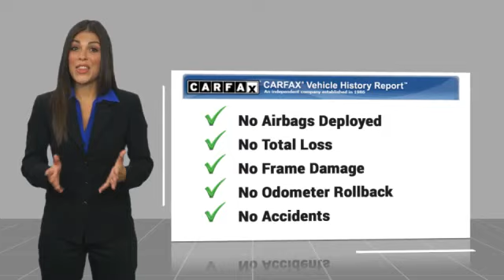2023 Mercedes-Benz CLA CLA 250 Minnetonka Minneapolis Wayzata,MN 6559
Sears Imports
13500 Wayzata Blvd

10.25 Digital Instrument Cluster, 10.25 Media Display w/Touchscreen, AMG Body Styling, AMG Line, Auto-Dimming Rearview & Driver-Side Mirrors, HANDS-FREE ACCESS, Heated Front Seats, Heated Steering Wheel, Illuminated Star (DISC), KEYLESS GO, LED Logo Projectors (DISC), Multifunction Sport Nappa Leather Steering Wheel, Night Package, Power Folding Side Mirrors, Premium Package, Sport Seats w/Fixed Head Restraints. Recent Arrival! Clean CARFAX. 24/33 City/Highway MPG2023 Mercedes-Benz CLA 250 4MATIC